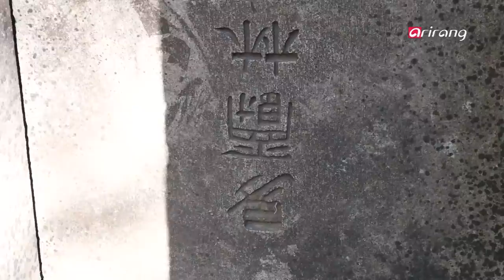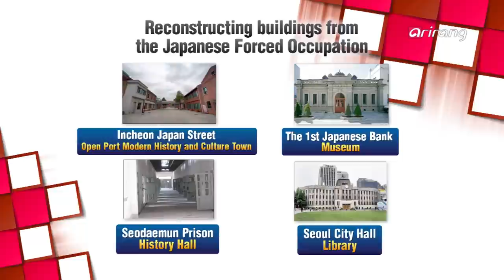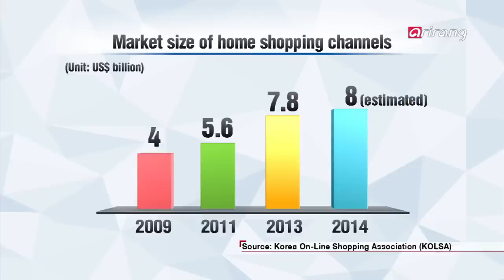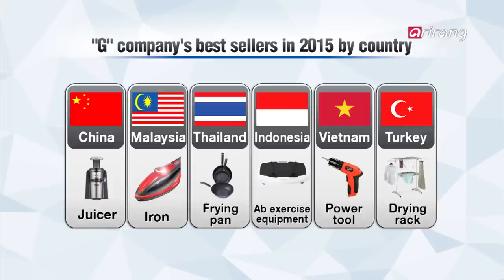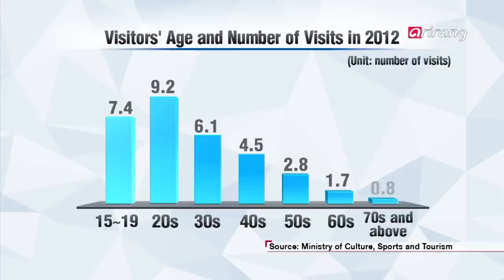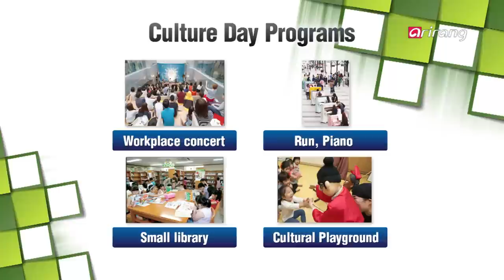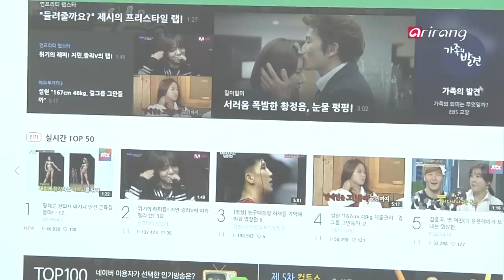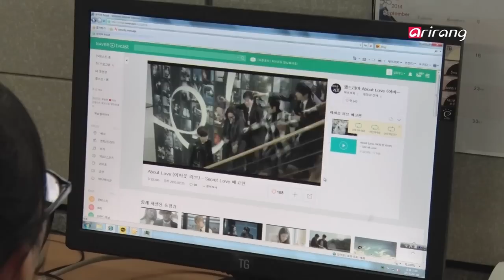4 Angles Ep53 Web drama, killer contents of the new generation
The 70th Anniversary of Korean Independence Day - Korea begins uprooting vestiges of the Japanese Imperialism
Korea celebrated the 70th anniversary of Korean Independence this year. However, there are still traces of the Japanese colonial era embedded in Korea. In order to resolve this issue, Seoul gave the former city hall building a hanok (traditional Korean architecture) look and demolished the old Japanese tax service building. Another well known demolition took place in 1995, when Korea removed the Japanese Government-General Building on the 50th anniversary of Korean Independence Day. Seoul is slowly starting to recover its old landscape. However, not all Japanese structures were demolished. Korea transformed Seodaemun Prison into a museum to teach the general public about history. Incheon established Culture Street and museums with its Japanese architectures. 4Angles review Korea′s efforts to uproot vestiges of Japanese Imperialism.
Korean home shopping industry′s rapid advancement
Korea′s home shopping industry is expanding worldwide.
There are currently 21 home shopping offices in 11 countries and they′re reaping great success. Most of these home shopping channels sell products from small and medium sized companies in Korea. They are responsible for 90% of sales, forging a win-win partnership between home shopping companies and small and medium business owners.
In addition, a public home shopping channel called IM Shopping was launched in July 2015. The channel will handle Korea′s agricultural and fisheries products as well as SME goods. It will also bring greater benefits to both buyers and sellers by simplifying the distribution process and reducing costs.
Culture Day, Korea′s Special Wednesday
Last Wednesday of each month is very special in Korea.It′s because the day is "Culture Day," and the government provides various benefits so everyone can enjoy cultural life. On this day, people can break away from mundane daily activities to appreciate culture. Culture Day is also a good way to encourage consumer spending and revitalize the economy. People can enjoy movies, sports games, and other performances at discount rates or for free. Some performances or events even "visit" workplaces for busy employees.Korea′s last Wednesday of the month is changing, and we review Culture Day′s economic and cultural values.
Web drama, killer contents of the new generation
Recently, "SNS dramas," also known as "web dramas," have been gaining popularity. Their growth rate is still in its early stages compared to the success web comics achieved, but there′s potential for a big growth. Beginning with "Love in Memory" in February 2013, the number of web dramas have multiplied three times by 2014 and viewer ratings also have been increasing. Web drama industry has become more dynamic due to increased number of smart devices and the fact that people can watch them whenever they want despite busy sched